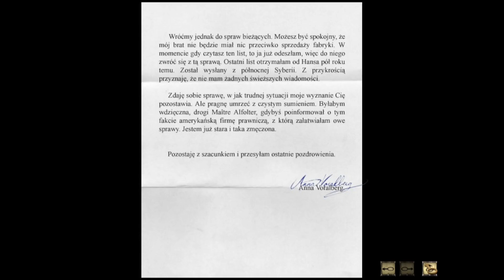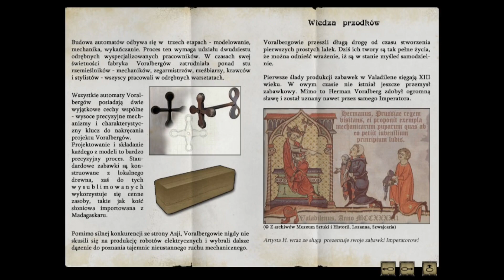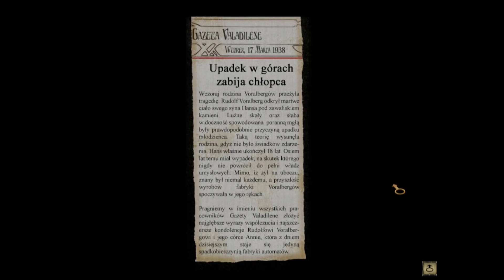Kolejny spadkobierca | Syberia PL {#2}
Drugi odcinek z gry Syberia po polsku.

W grze Syberia wcielimy się w amerykańską prawniczkę, Kate Walker, która ma za zadanie sfinalizować sprzedaż fabryki Voralbergów. Okaże się to trudniejsze, niż przypuszcza protagonistka...

Syberia to wydana na platformę PC, AND itd. klasyczna gra przygodowa z interfejsem point-and-click. Za powstanie tytułu odpowiada doświadczone, francuskie studio Microids, zaś jego głównym projektantem był uznany belgijski rysownik i autor komiksów Benoît Sokal, mający już na swoim koncie cenioną przygodówkę Amerzone: Testament Odkrywcy. Produkcja ukazała się pierwotnie w roku 2002 na komputerach PC, zaś rok później na konsolach szóstej generacji. Kilka lat później tytuł trafił również na konsolkę przenośną Nintendo DS, zaś po ponad dziesięciu latach od premiery, w lekko odświeżonej wersji, ukazał się także na konsolach siódmej generacji oraz popularnych urządzeniach mobilnych.